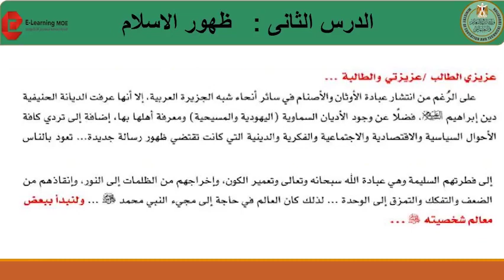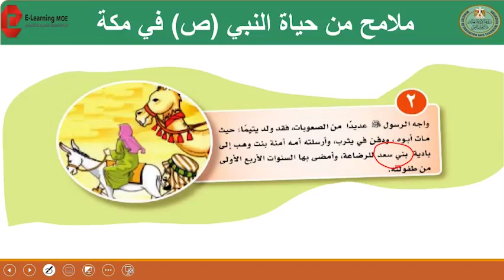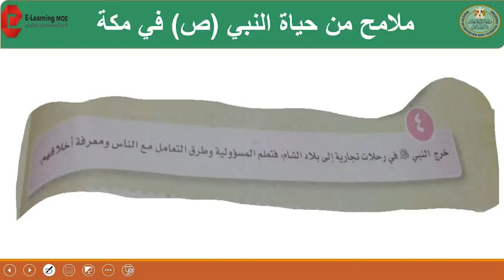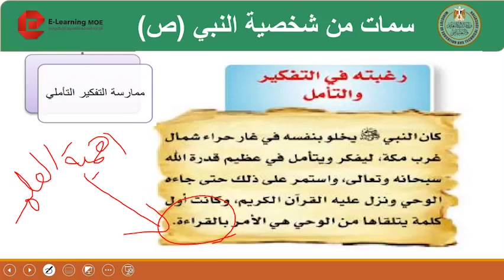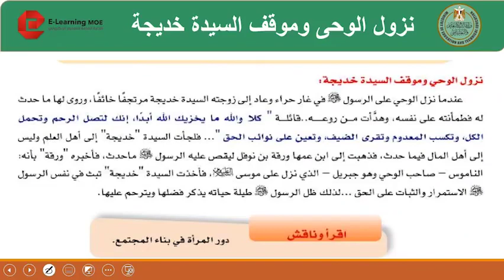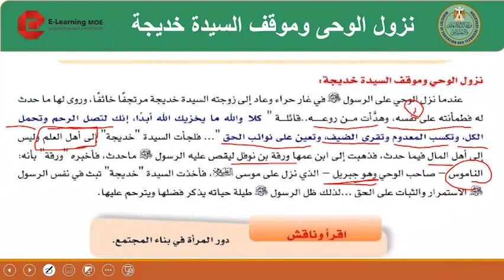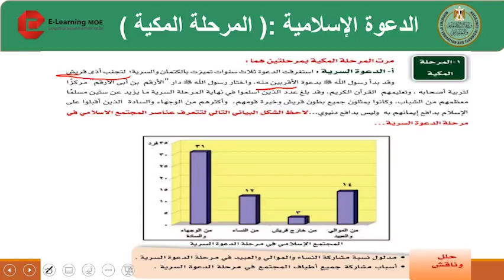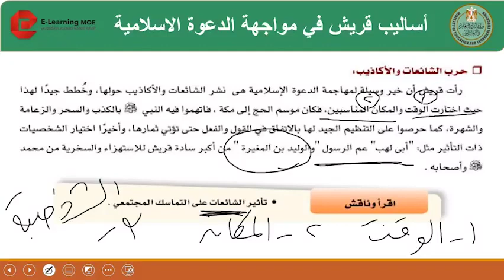تاريخ 2ث ظهور الإسلام